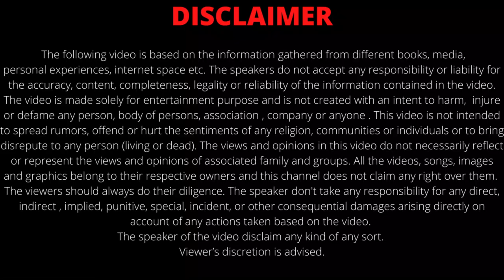Boat Festival at ISKCON Bahadurgarh vlog iskcon temple@iskconbahadurgarh8957@ISKCONVrndavan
Hello everyone!!
We are sweet and simple family based out in Delhi NCR (INDIA). This channel is about our family celebrations, trips and life experiences.